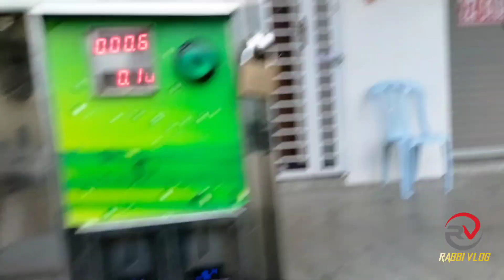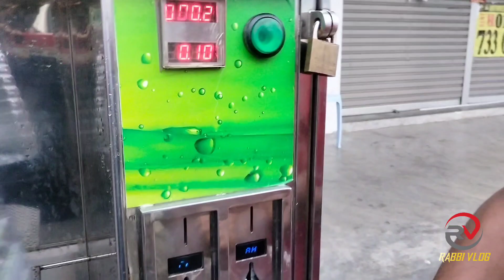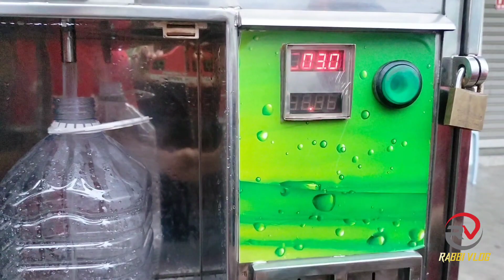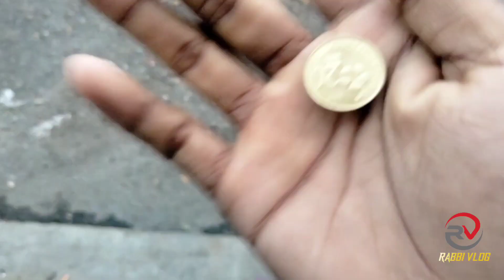মালয়েশিয়া এসে প্রথম বাজার করতে যেয়ে আমাদের সাথে যে ঘটনাটা ঘটলো